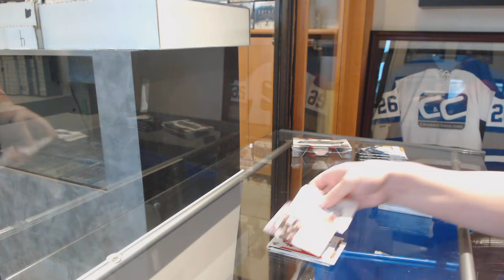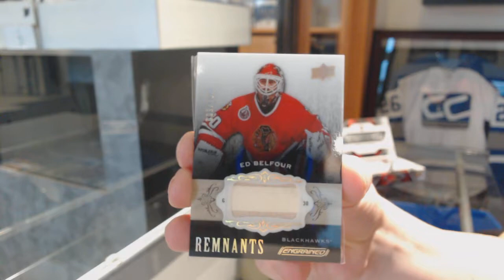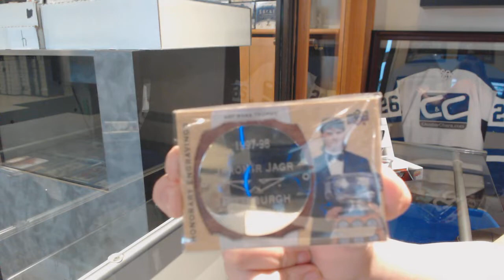Abls22's 18-19 Upper Deck SP Authentic + Engrained Hockey 2 Box Break